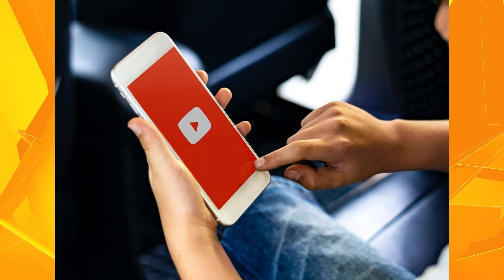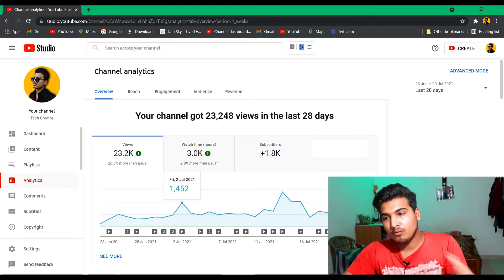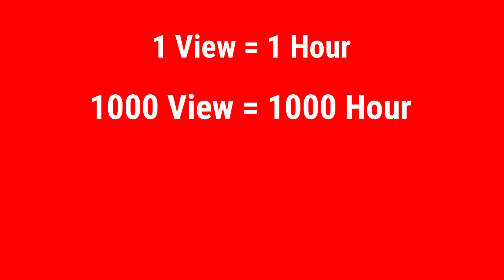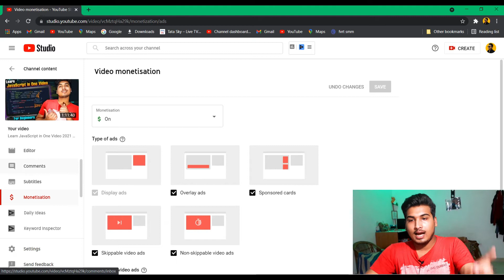How to complete 4000 Watch Hours in One Month !! Trick Revealed 🔥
How to Complete 4000 Watch Hours in one Month !! Secret Trick😌

⭕TECH CREATOR TEAM - (One Man Army)

⭕Exclusive vids on my Second YouTube channel- Wait. kal link add kr dunga :)

Cheers 🍺
Tech Creator